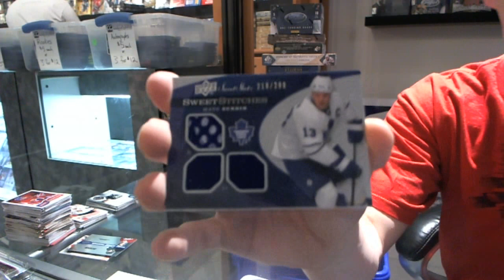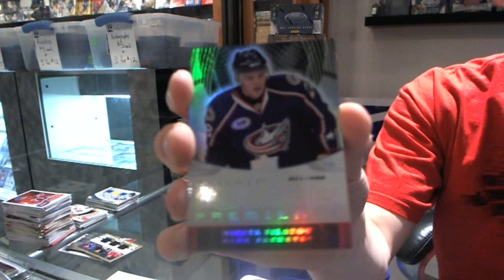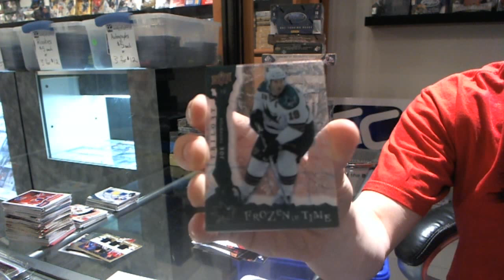08-09 Trilogy & 07-08 Sweet Shot Hockey 2 Box Break - C&C #746